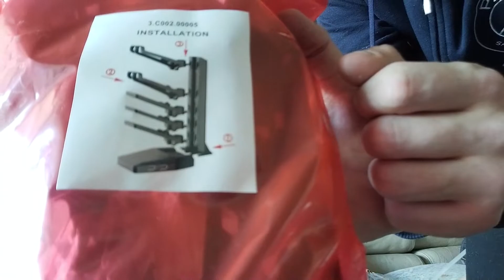Mon setup 2022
mon matériel
bras support pour Micro
Chaise Gaming
clavier Steelseries